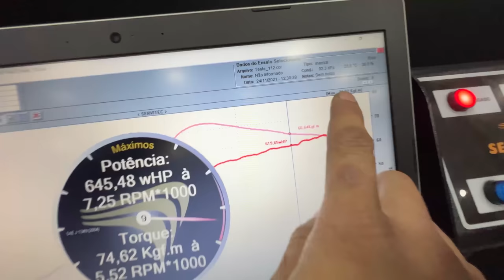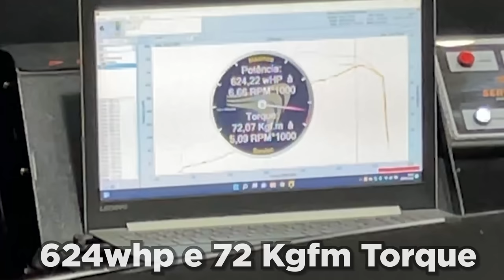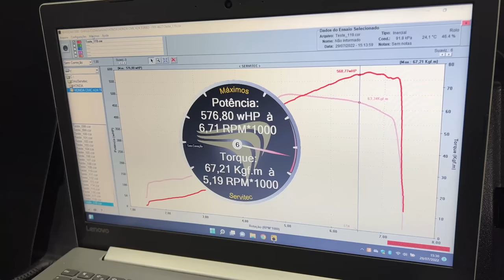HONDA CIVIC SI COM +700 CAVALOS